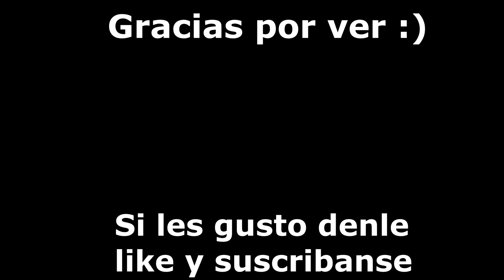Highlights #13 l 2 Dangerous ⚠️- Mustygecko73